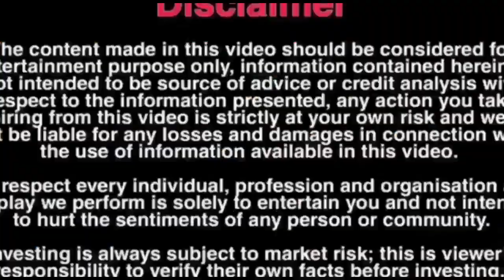मेरी बेटी को बचा लो 🙏🙏😭 || @robinprankster7604